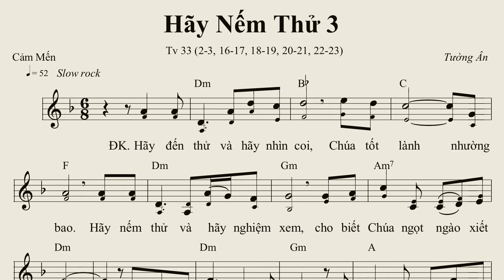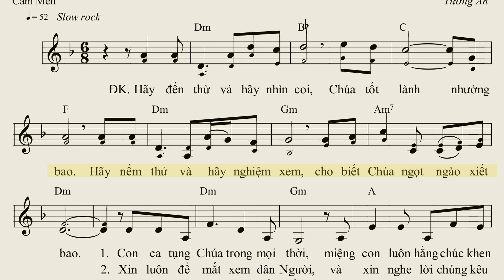Hãy Nếm Thử 3 (Tv 33) - Tường Ân (Bè phụ)